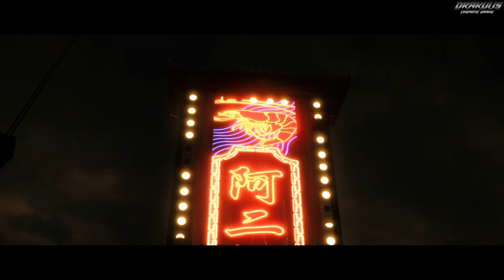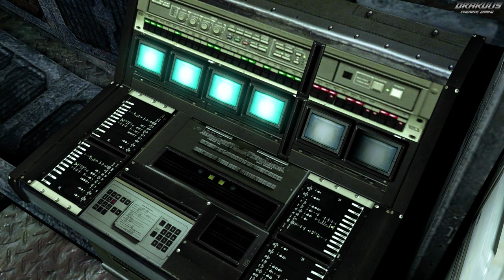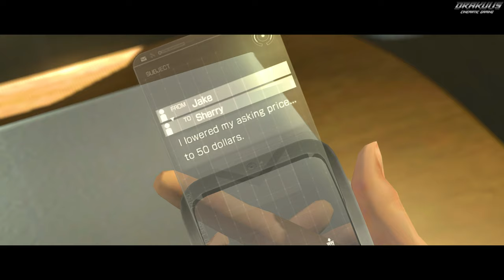Resident Evil 6｜Jake Muller and Sherry Birkin Campaign｜Full Game｜4K